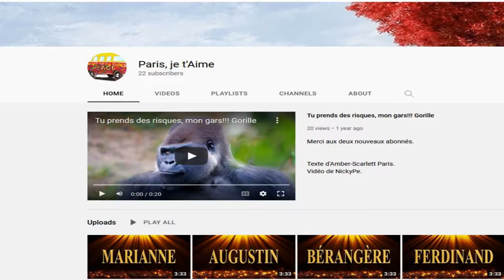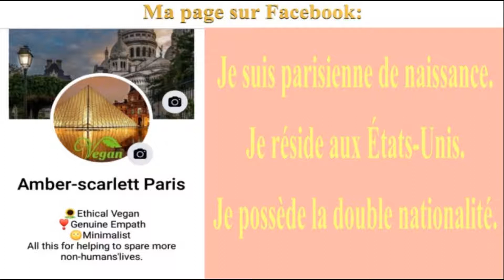🎂 JOYEUX ANNIVERSAIRE LUDOVICA 🎈- Version Années 80 -